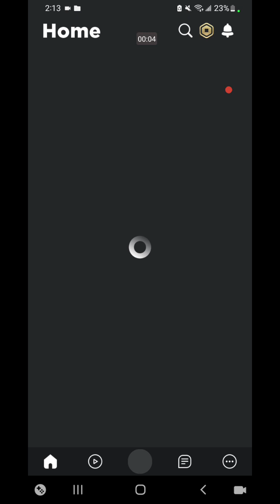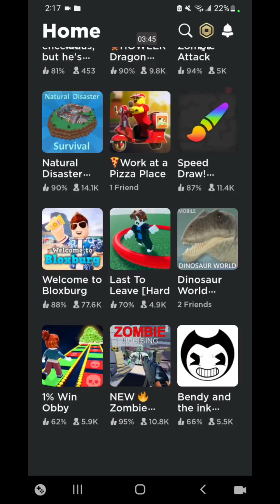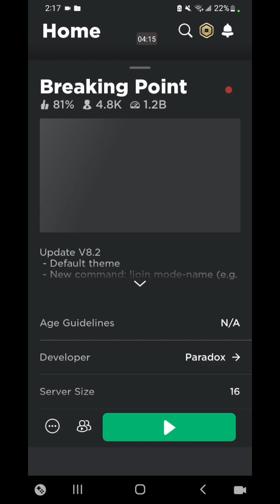i have no idea 2 games i like?